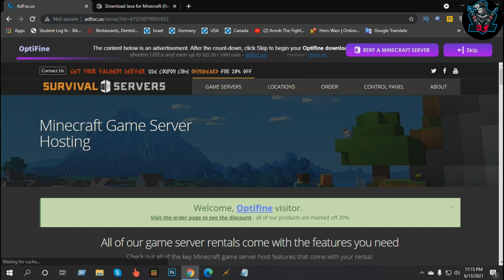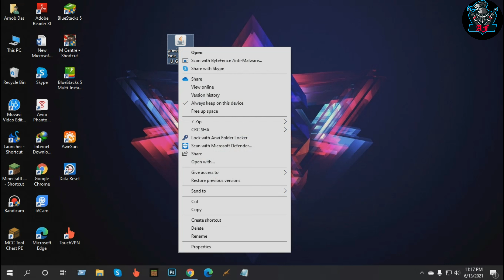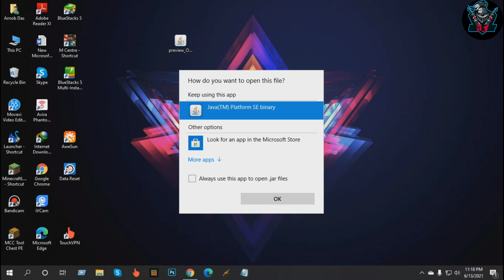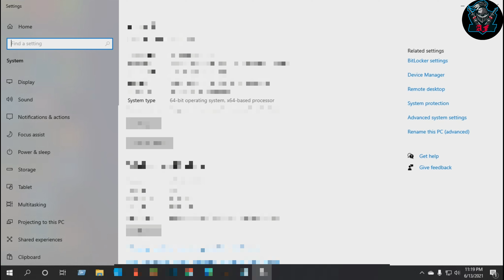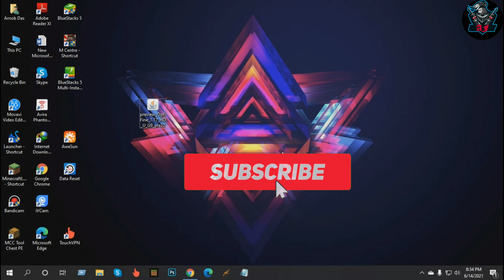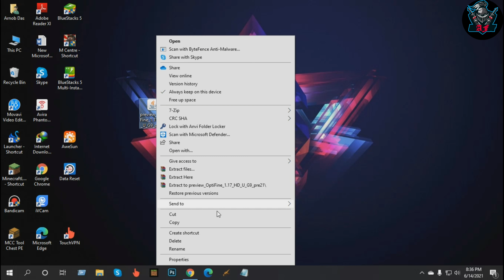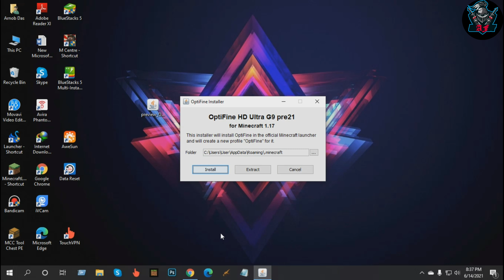[1.17] How To Install OPTIFINE For Minecraft 1.17 | Minecraft 1.17 Tutorial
In this video, I will show you how to install Optifine for Minecraft 1.17!
Minecraft 1.17 has just been released, and with the release we got an Optifine 1.17 release, WITHOUT support for 1.17 shaders. This is still Optifine for Minecraft 1.17 however! Normally we'd have to wait awhile for Optifine 1.17 to be released, but because Optifine already had some pre-releases for 1.17 snapshots, we got an Optifine 1.17 version within hours after the release of Minecraft 1.17 the Caves & Cliffs Update Part 1! In this video I will show you how to install Optifine for Minecraft 1.17, you will have to go to Optifine.net to download Optifine 1.17 using the link up in the description  . Of course, you also want to use shaders in the new Minecraft 1.17 update, but because there is no support for shaders for Minecraft 1.17 just yet, I will make an updated tutorial later. Apart from showing you how to install Optifine for Minecraft 1.17, I will also help you fix issues with the Optifine installation.